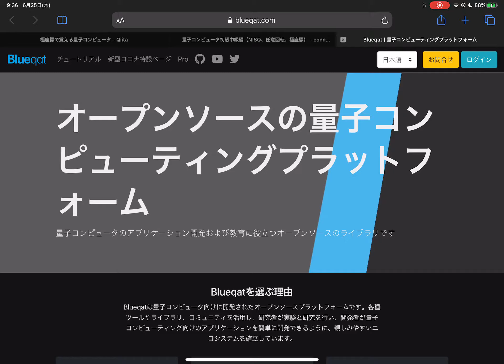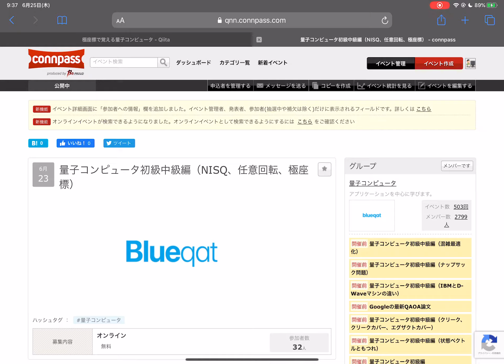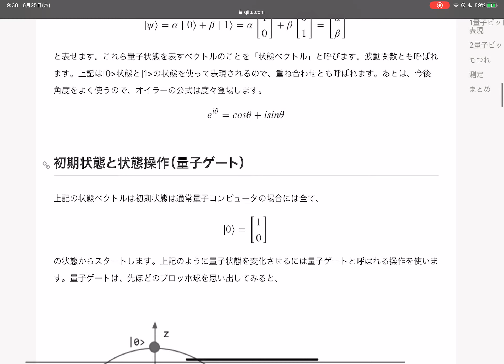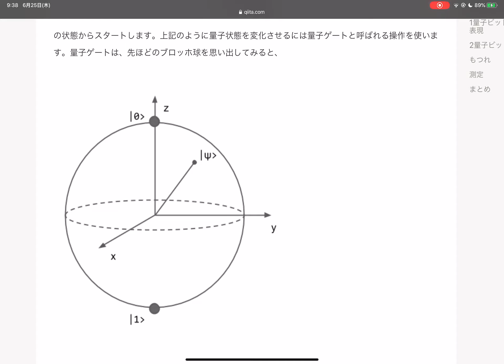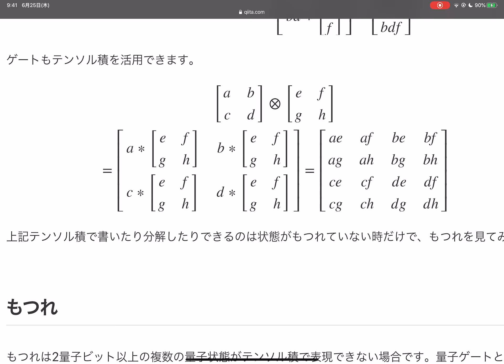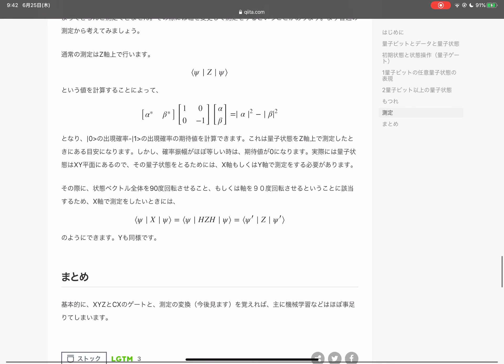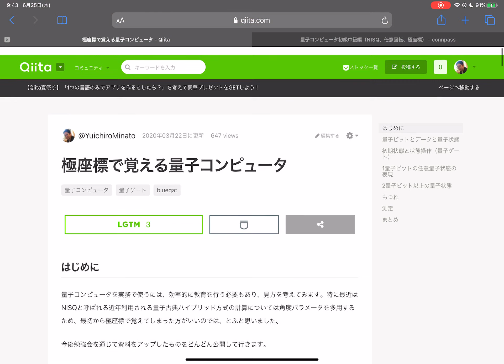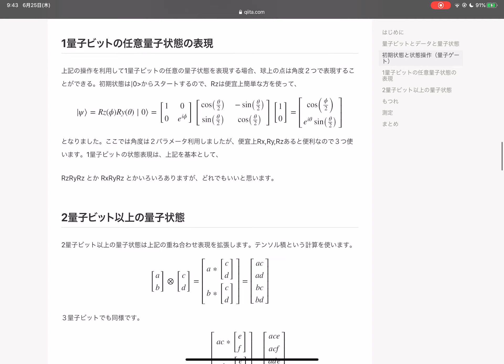量子コンピュータ初級中級編（NISQ、任意回転、極座標）